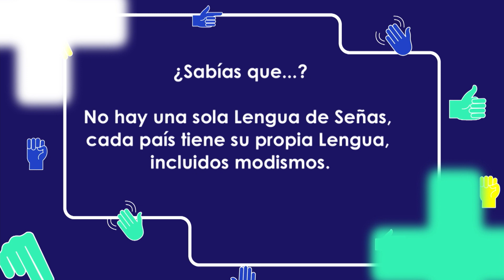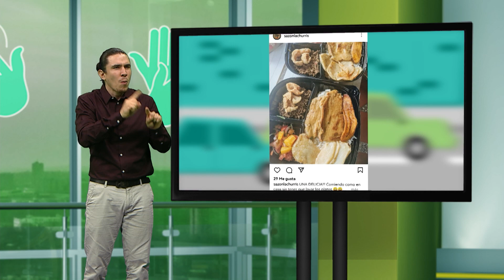Para Más Señas | Teleantioquia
**Capítulo 1